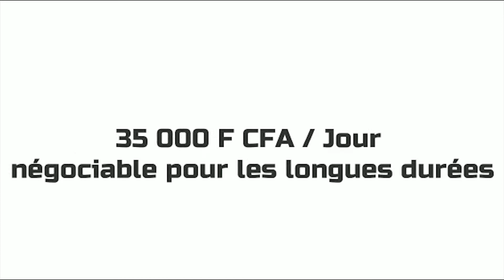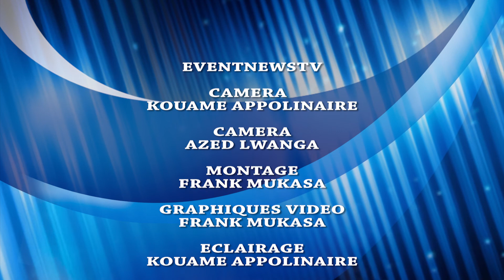TAMADOU FOUSSENI PRÉSIDENT DE L'UNION DES SOROISTES DE FRANCE CRACHE SES VÉRITÉS AU RHDP